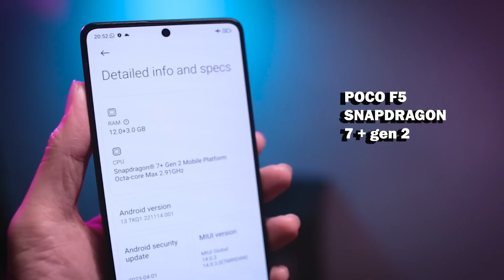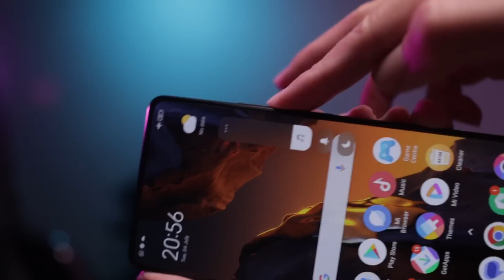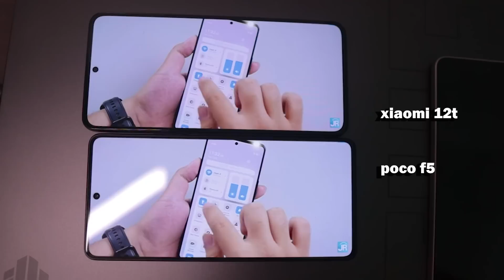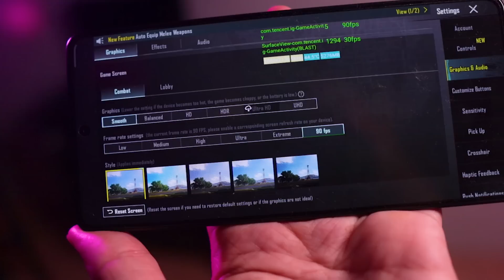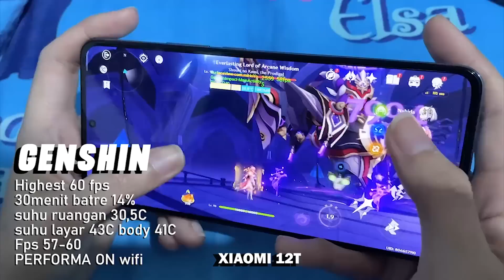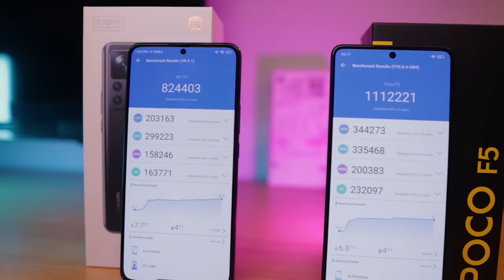Bingung beli yang mana?? Xiaomi 12T atau POCO F5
test gaming poco f5